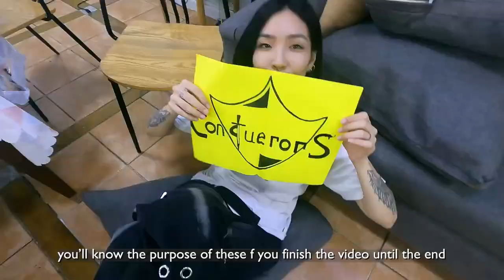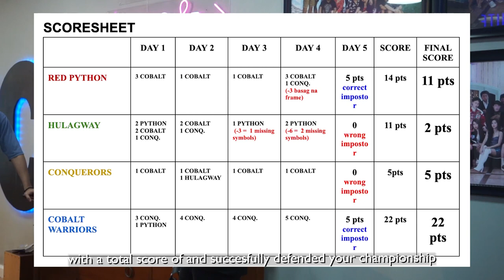THE HOUSE OF COLLAB: 10 WAYS PARA MAHANAP ANG SARILI